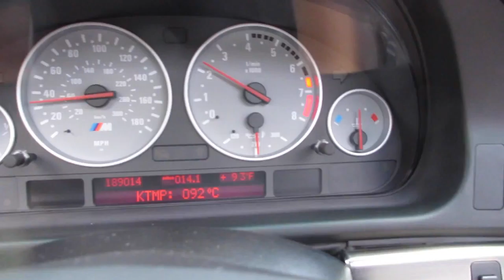Luchita's with Razzz 6/12/15 - Day 1,647